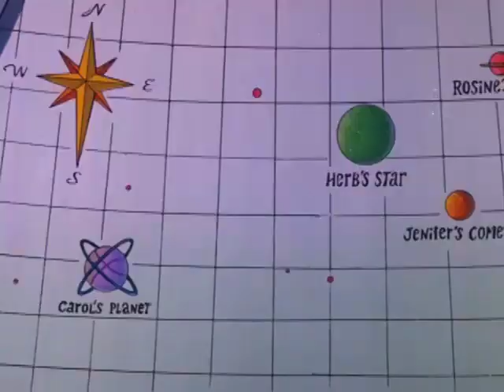1982-09-18: Gilligan's Planet with Mushrooms Debuts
32.5 years after Martin Luther King received an A for his 1950 paper...

12.5 years after John Marco Allegro's 15 February 1970 release in Britain's Sunday Mirror...

11 years after Willy Wonka and the Chocolate Factory...

Hal Sutherland and Lou Scheimer bring the majority of the cast of Gilligan's Island into space to land on a new planet that is loaded with psychedelic color and Fly Agaric like mushrooms.